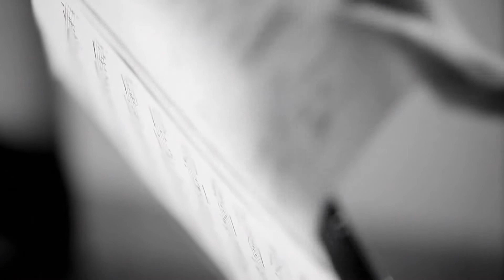GIORGIO ARMANI FRAMES OF LIFE 2013 The Trailer